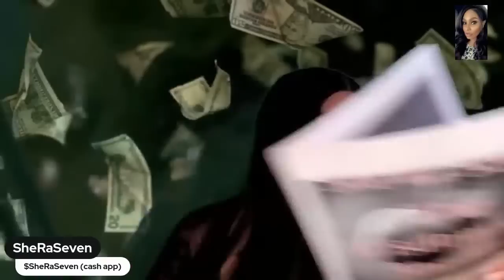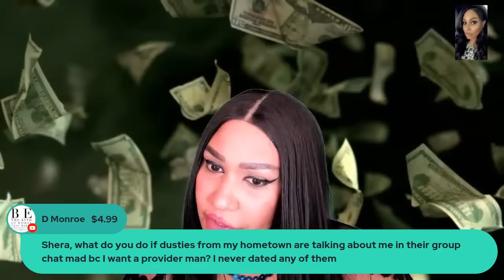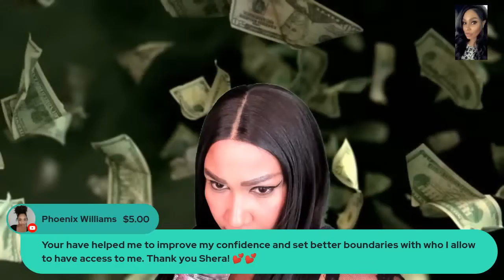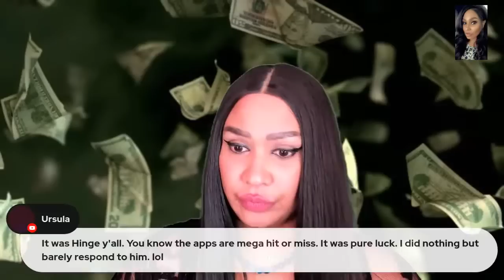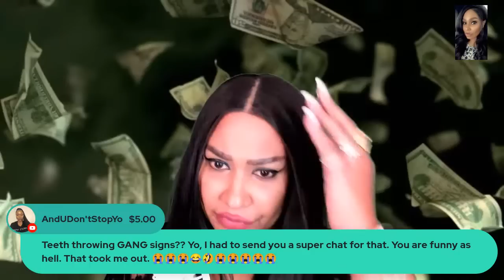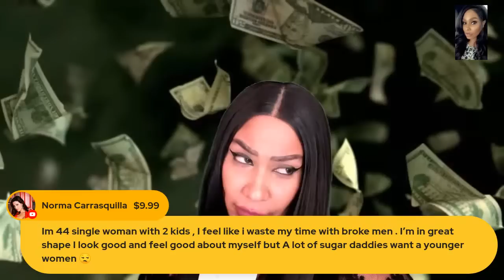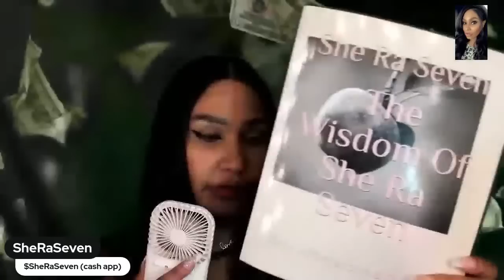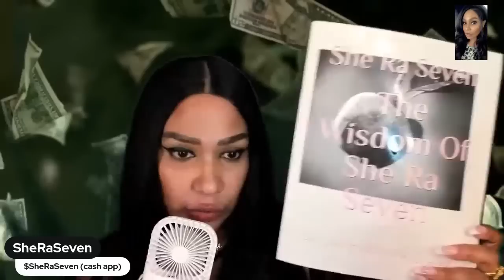Exclusivity Means He Pays Bills Now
to be exclusive to someone means they Must Take care of your Bills and more

**Leveling Up To Your Best Life